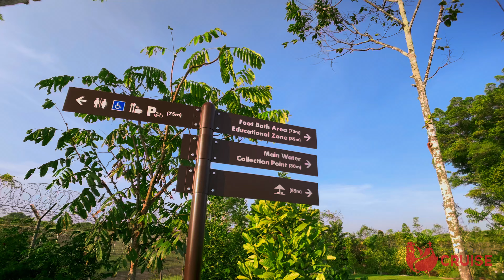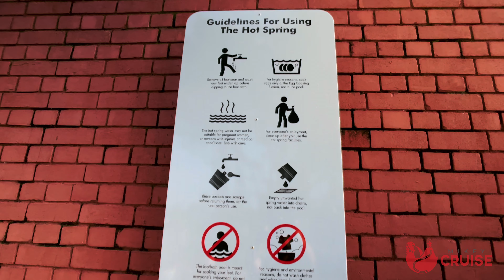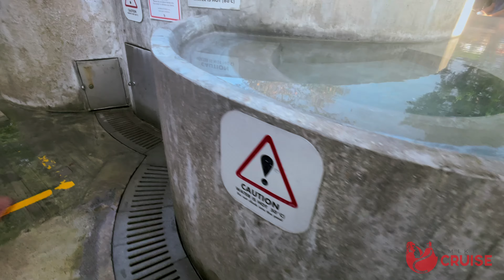Sembawang Hot Spring Park (2021)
Located off Gambas Avenue, Sembawang Hot Spring Park features new cascading pools and a water collection point, enhanced accessibility for wheelchair users, and educational panels where visitors can learn about Singapore’s only hot spring park’s history and geology. The park's rustic environment, reminiscent of old kampungs, also holds many collective memories for the community.

Visitors can enjoy the new Floral Walk and see fruit trees and edible plants commonly found in kampungs, and flowers commonly seen in the 1960s and 1990s. The rustic environment is further enhanced by unpaved paths and naturalised streams flowing from the hot spring, which mimics the freshwater swamp forest landscape. There are seating areas sheltered by planted trellises featuring flowering creepers such as the Elephant Climber (Argyreia nervosa). The public can also learn more about the history of the site and geothermal processes behind the formation of a hot spring through interpretative signs at locations of interest.

Location:
Along Gambas Avenue

Hot spring area Opening Hours:
7am to 7pm daily

By bus: 167, 167e, 800, 811(A), 856, 858(A), 859, 969, 980
Alight at Sembawang Road (Blk 114 Yishun Ring Road, Bus stop ID: 57129)

Or 167(e), 856, 858, 859, 969, 980
Alight at Sembawang Road (Opp Blk 115B Yishun Ring Road, Bus stop ID: 57121)

Walk for 400m (7mins)

By car: There is no carpark on site. Please park at the nearest carpark at 114 Yishun Ring Road and walk 450m (8mins).